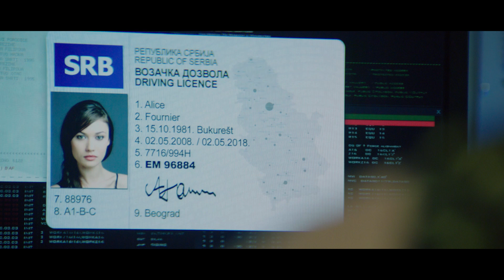EL APRENDIZ TRÁILER HD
Peter Devereaux es un ex -agente de la CIA altamente capacitado y extremadamente peligroso, que deja la tranquilidad de su retiro para envolverse en una misión muy personal. Su deber es proteger a un valioso testigo, Alicia Fournier, que podría exponer la verdad detrás de una gran conspiración. Pronto descubre que esta asignación lo convierte en el blanco de un antiguo amigo y protegido de la CIA, David Mason. Con crecientes sospechas de que hay un infiltrado en la agencia, ya no hay nadie en quien se pueda confiar.